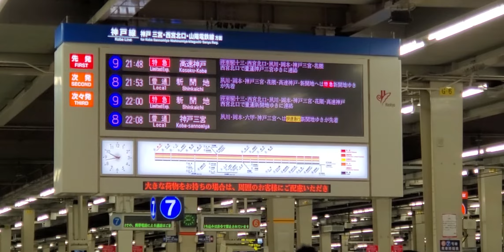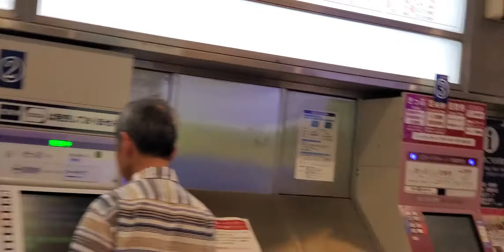【G20閉幕から1週間後】阪急 梅田駅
1階(東西Concourse)辺り～Escalator～3階(Concourse)～中央改札口付近までの動画です。

駅構内図・構内設備・施設・乗り換え交通のご案内(阪神・Osaka Metoro・JR西日本・阪急バス・阪急高速バス・UMEGLE-BUS・空港リムジンバス・Osaka Metoroシティバス)・阪急タクシー)・駅ナカ・駅チカ店舗・梅田駅に関するご案内・時刻表・お出かけ情報・イベント情報案内・その他､詳細はコチラ
参考ソース：阪急電鉄(公式)ページ

《梅田駅について》
所在地・所属事業者(阪神電気鉄道・阪急電鉄・Osaka Metoro)・概要・利用状況・その他・各社の梅田駅の扱い・駅周辺・バス路線・脚住・出典・関連項目・その他､詳細はコチラ
梅田駅Wikipedia

9階催場・祝祭広場・ギャラリー・ホール・Hankyu Summer Fes・阪急Yukata祭り・阪急BON Fes・ONLINE SHOPPING・その他､詳細はコチラ
阪急百貨店うめだ本店(公式)ページ

観覧車運行状況・休館日・SHOP NEWS・HEP HALL・VR ZONE OSAKA・FERRIS OSAKA・NEW ＆RENEWAL SHOP・その他､詳細はコチラ
HEP FIVE(公式)ページ

 概要：名称「Hankyu Entertainment Park」の頭文字「HEP」である…
HEP OFC(オリジナル ファッション コンテスト)・HEP NAVIO・TOHOシネマズ梅田・アクセス・その他､詳細はコチラ
参考ソース：HEP-Wikipedia

撮影日 2019年(令和元年)7月6日(土) 21時48分頃